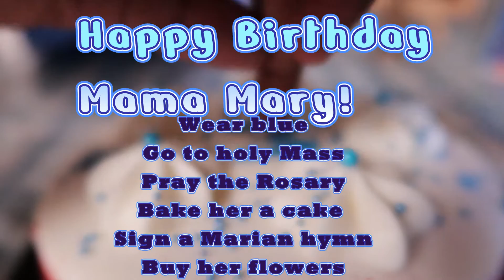CELEBRATE MAMA MARY'S BIRTHDAY WITH US| IDEAS TO CELEBRATE MARIAN FEAST DAYS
CELEBRATE MAMA MARY'S BIRTHDAY|WAYS TO CELEBRATE MARIAN FEAST DAYS|WAYS TO CELEBRATE HER BIRTHDAY